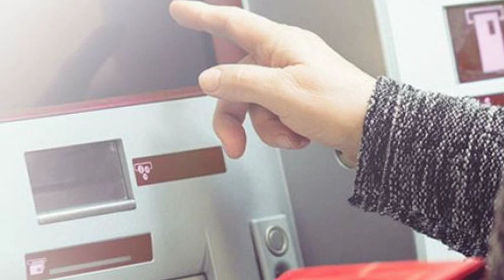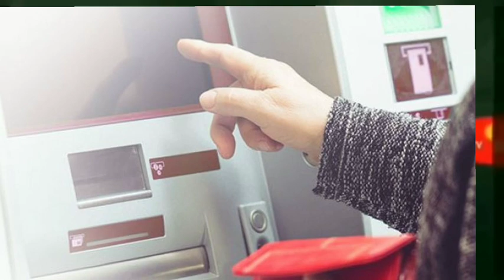Vaxtından əvvəl pensiyaya çıxmaq mümkün olacaq- ŞAD XƏBƏR GƏLDİ -VİDEO